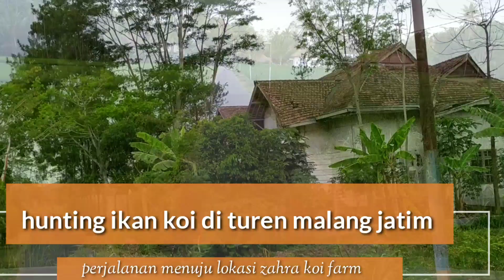Berburu ikan koi murah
Yang lagi cari ikan koi bisa langsung meerapat ke lokasi..zahra koi garden farm..
D jamin puas karna harga x wajar gak lebay...